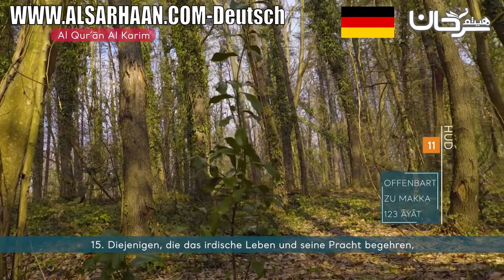SURE 11: HUD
Die ungefähre Bedeutung des Koran "Al Qur'àn Al Karim" in deutscher Sprache. Aus dem Arabischen übersetzt von Abu-r-Rida Muhammad ibn Ahmad ibn Rassoul mit weiteren Übersetzungsauszügen von Scheich Abdullah As-Samit Frank Bubenheim und Dr. Nadeem Elyas.

Haytham Sarhaan